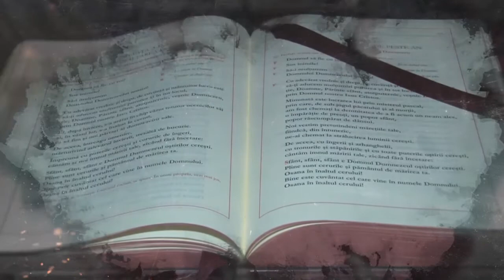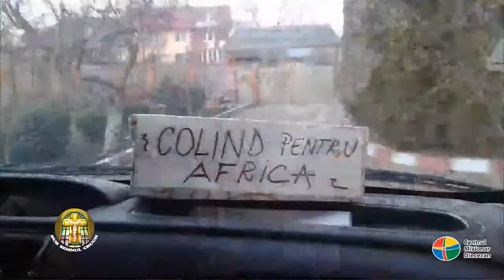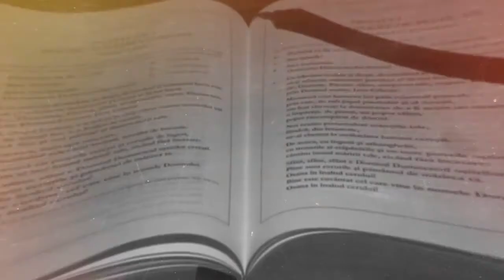14.10.2019 | Sub semnul crucii | pr. Felix Roca | Luna misionară extraordinară